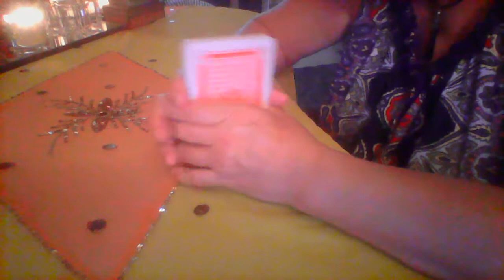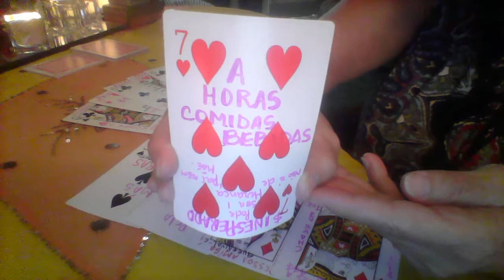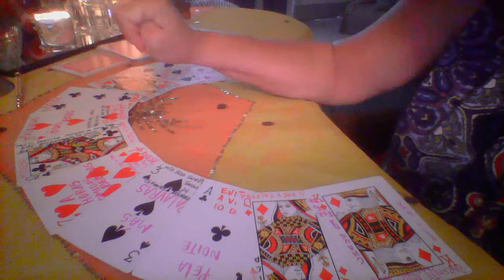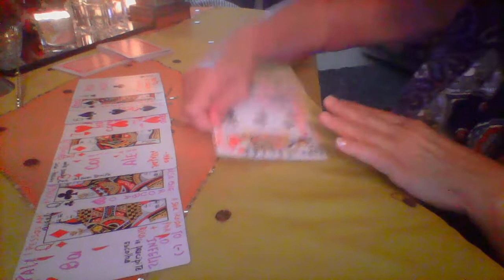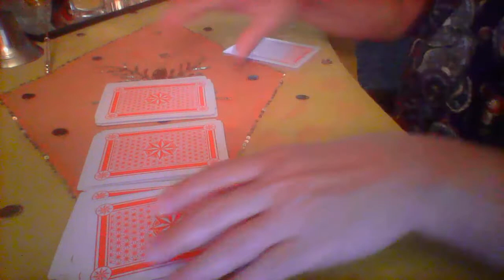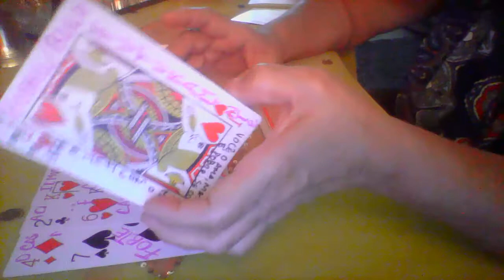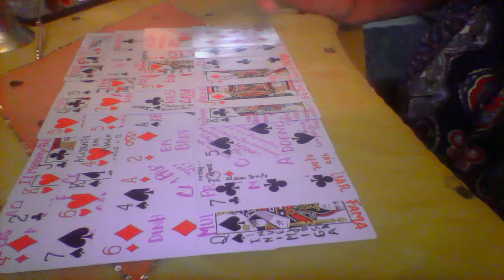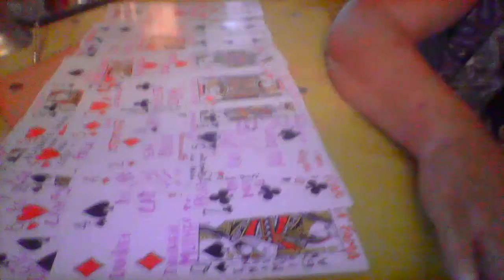cartas de Sao Cipriano e leitura com metodo das 7 / aulinha 2 continuacao